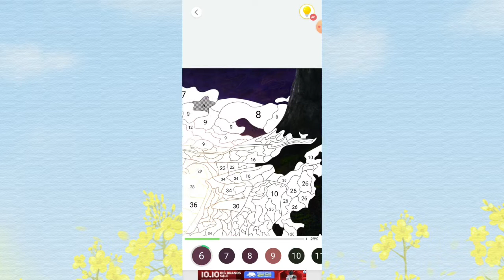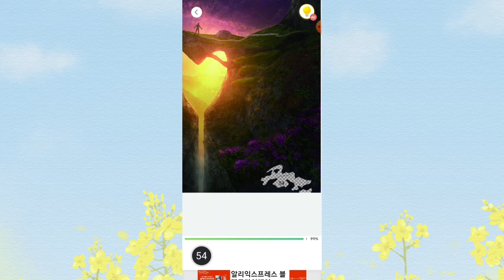SATISFYING PAINT BY NUMBER